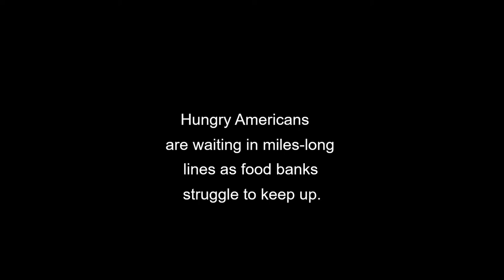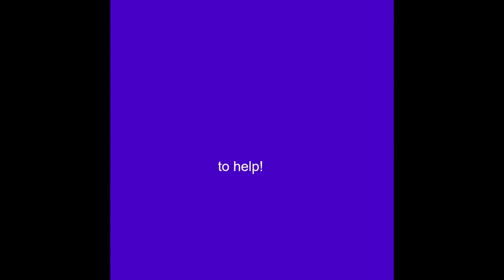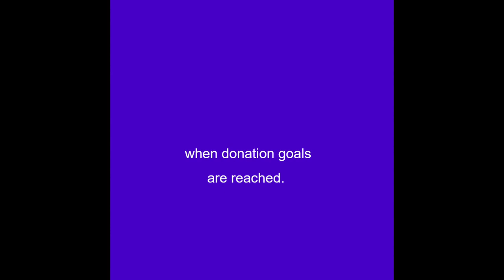Opulent Philanthropy Inc Non Profit Group Quarantine Food Boxes For America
You don't have to be a professional to help during the coronavirus (COVID19) 17 million people are out of work and finding it harder to keep food on the table. TV Stars interact with your fans, Gamers have fun with friends, Makeovers and Music Artist promote your music and interact with your fans.